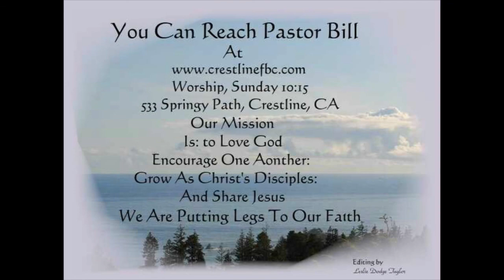Man Of Lawlessness 5 18 14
The Hands Of Heaven